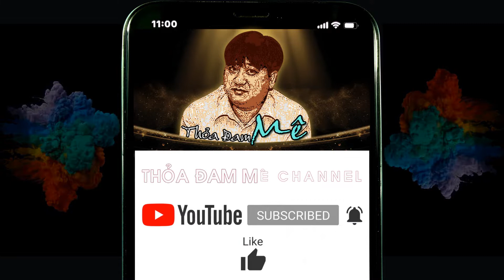CHIA SẼ CÁCH TRỒNG LAN VANDA - HỌ LAI VỚI VANDA ĐƠN GIẢN DỄ LÀM || THÚ CHƠI CÂY HOA CẢNH.